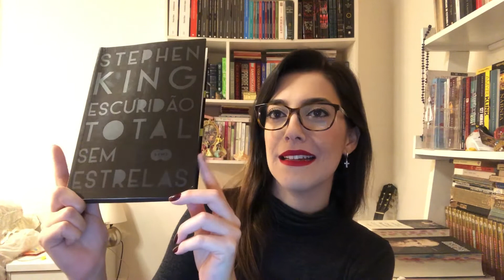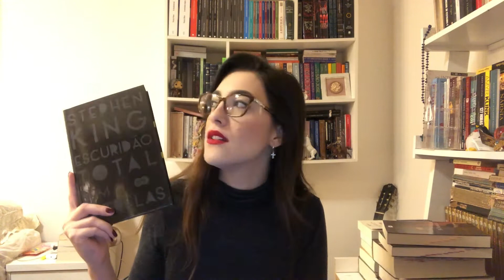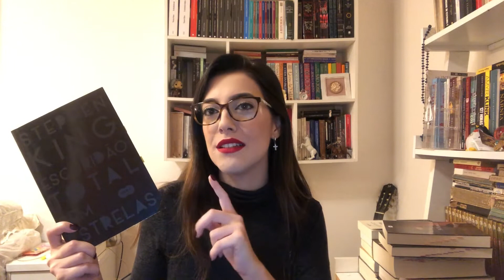1922 (Stephen King) - Literary Tasting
Oi pessoal!

Hoje falo um pouquinho dessa novela incrível do Stephen King chamada 1922, presente no livro “Escuridão Total Sem Estrelas”.

Link para compra do livro "Escuridão Total Sem Estrelas" na amazon
Link para compra do livro "Sombras da Noite" na amazon
Link para compra do livro "Tudo É Eventual" na amazon